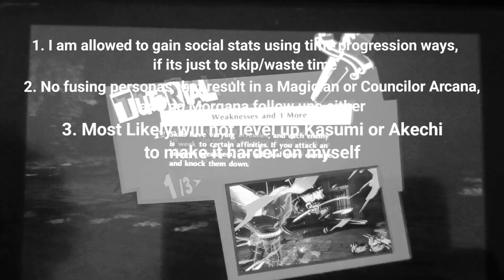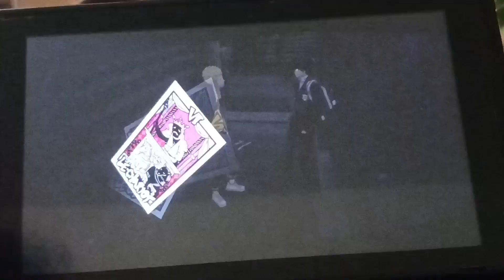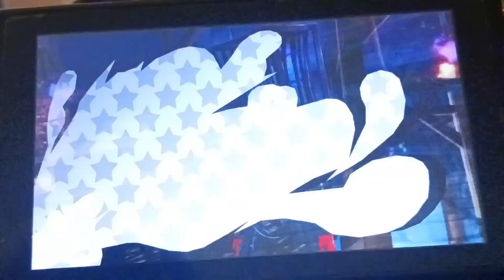Can You Beat Persona 5 Royal Without Confidants? Part 1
Hello Everyone!! I hope you all are having a great day, imma keep this short and simple that I'm sorry this took so long to make the next part, but this is probably the shortest break you'll get in between episodes just because this series I can tell will take forever especially since I wanna make videos longer (that's not a bad thing at all btw, I love making and editing these!! it just burns me out a tiny bit and I need a break sometimes) and it also eats all my phones storage, I shit you not, this video ate the rest of my storage. all of it. 100% of it lol. but ya I'll record and upload whenever I get the chance and I'm in the mood for it, I'm just not sure when that will be, so ya :) hope you guys understand, and if you do thank you so much!! Bye-Bye!!!